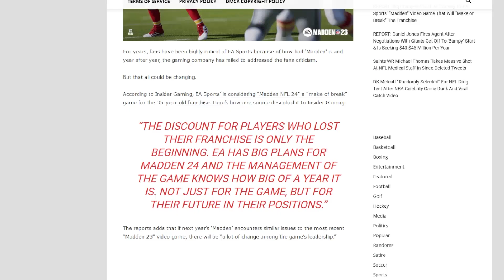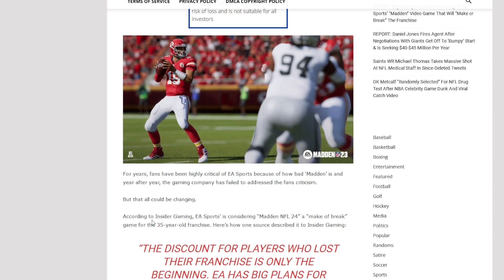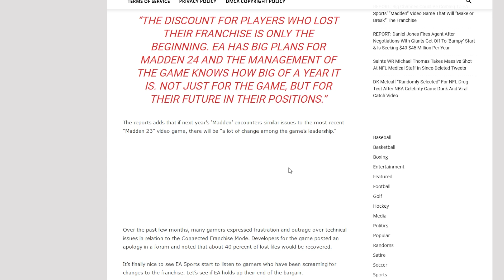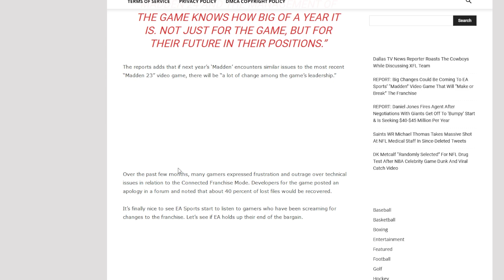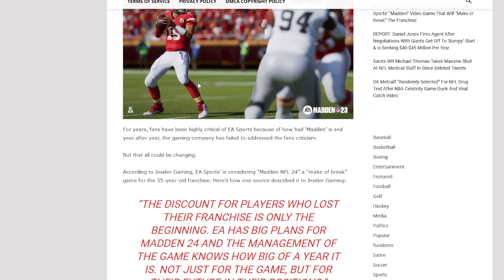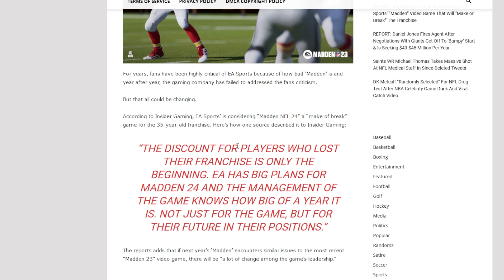COULD BIG CHANGES BE COMING TO EA SPORTS??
So we have some stuff to go through from the content and then a huge article that came out over the weekend about Madden 24 and how it can effect us going forward.